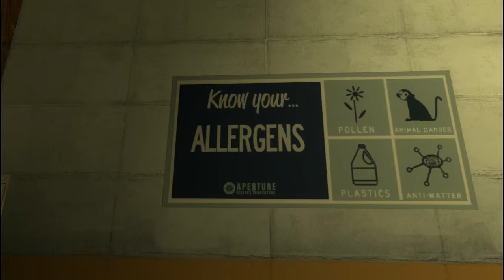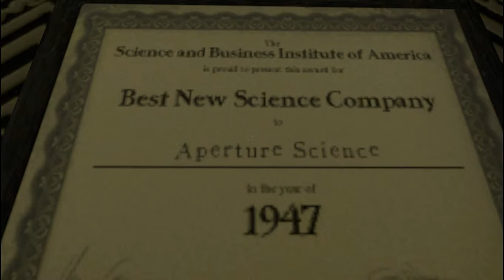Let's Play Portal Stories: Mel - Episode 2 - I am Mel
Do you like Portal? Do you Love Portal 2?! Well then I have GREAT news for you! If you own Portal 2 And have always wanted more story from the game then Portal Stories: Mel is the Answer for you!

Portal Stories Mel Is a Community Fan Made Mod for Portal 2, Completely Free to play (as long as you Own Portal 2) That has you take on the Role of a New Test Subject: Mel! Explore The Lush World of Portal 2 in a whole new Way Though Mel's Eyes As she meats a brand new Personality Core and faces an Undiscovered Threat to the Aperture Facility.